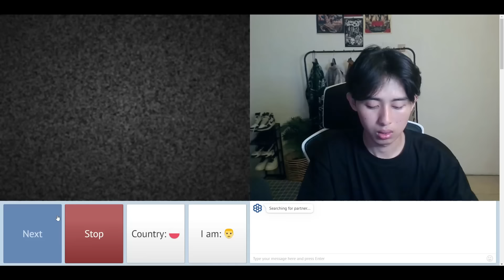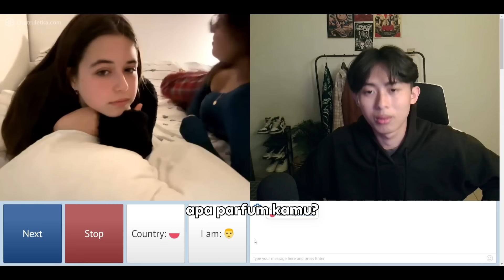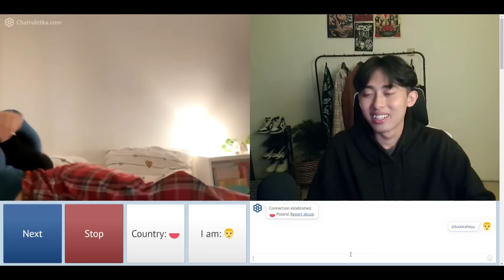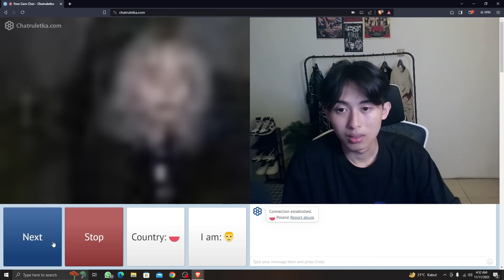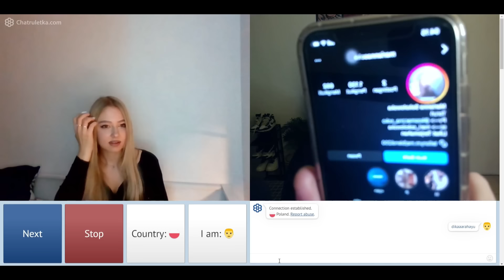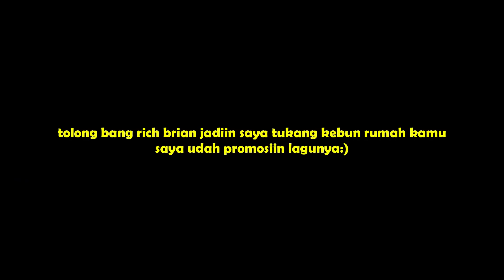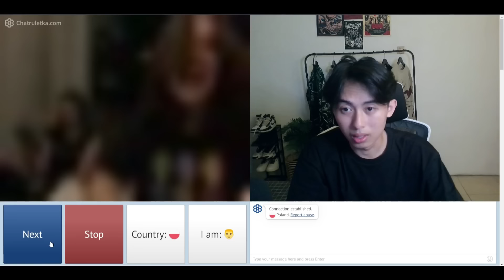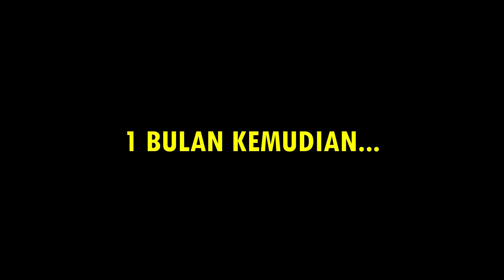BIKIN CEWEK INI SAMPE NYAMAN SAMA ORANG INDO DAN PINGIN DATANG KE INDONESIA!!! OME TV INTERNASIONAL